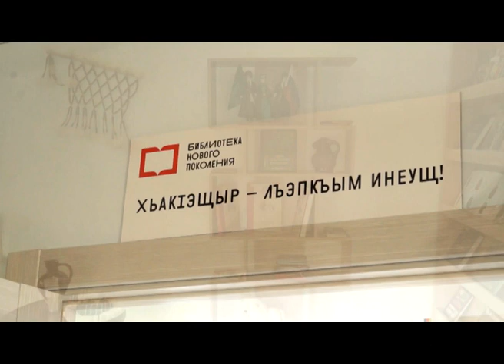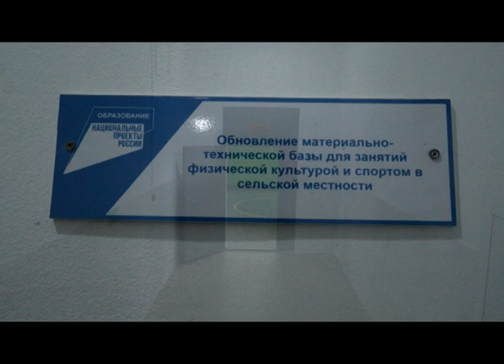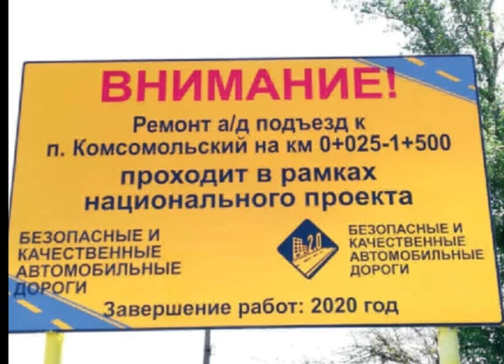12-03-2021 г Нацпроекты в районе за 2020 г